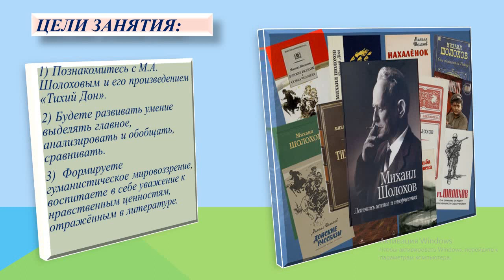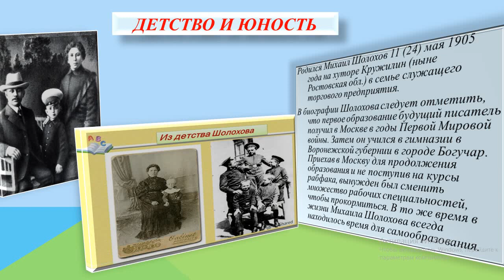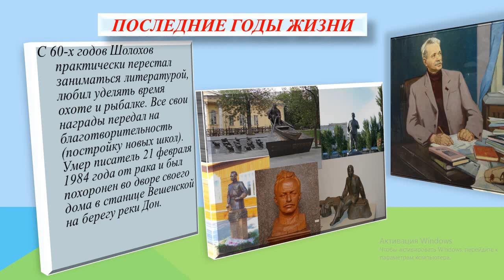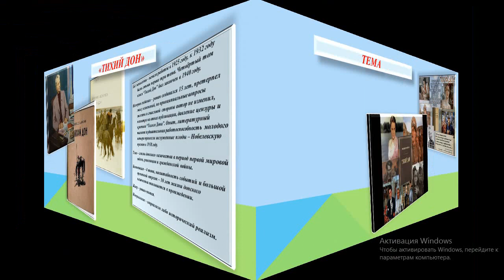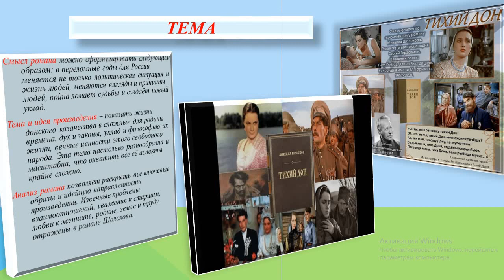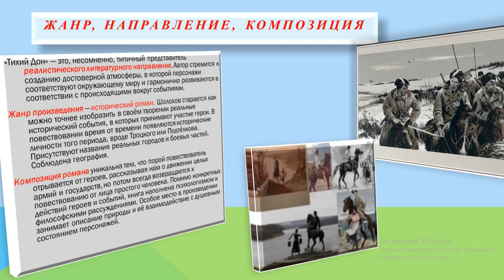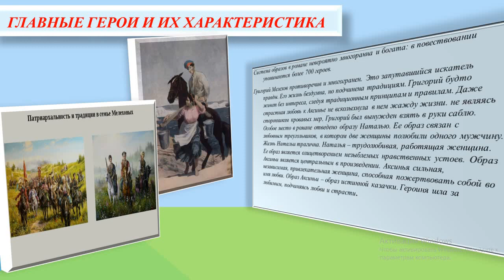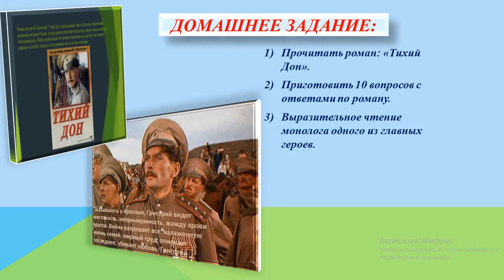Садамкулова К. И. Тема: " М. А. Шолохов "Тихий Дон".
Преподаватель: Садамкулова К. И.
Тема: " М. А. Шолохов "Тихий Дон".